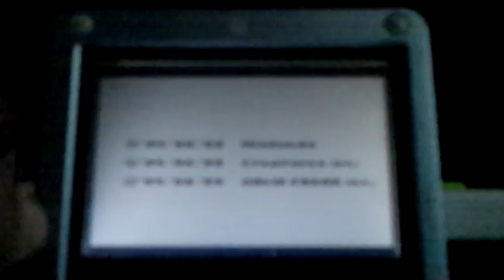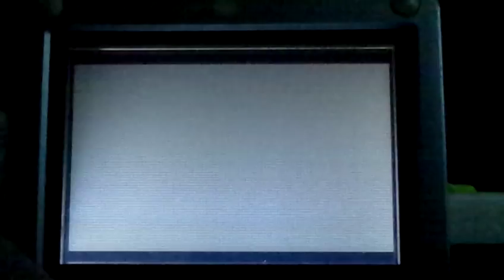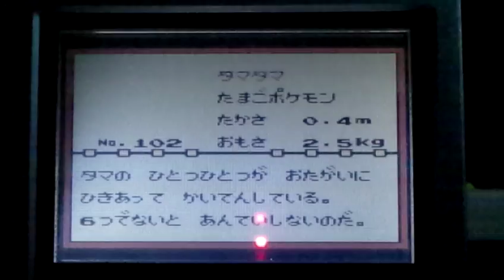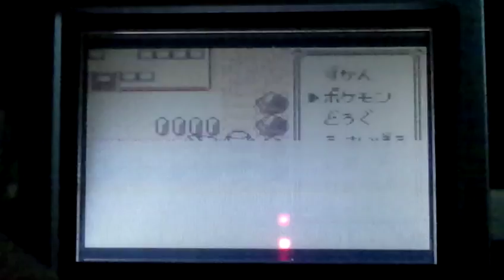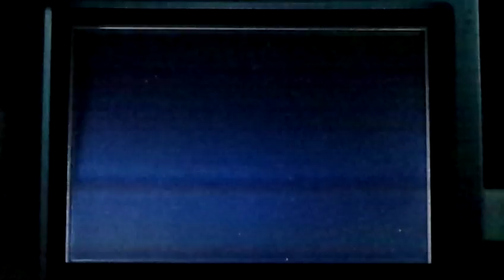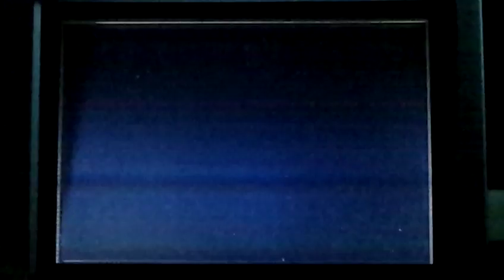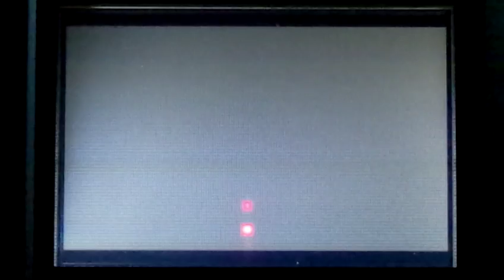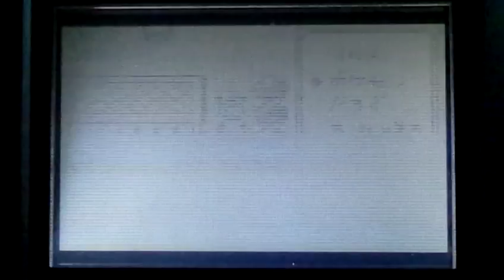【相棒と共に】ポケットモンスターピカチュウ実況プレイpart22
第２２話「サファリパーク」
今回はサファリパークで楽しみます

ポケモンX,Y欲しいよお(´；ω；`)

オープニングBGM; 目指せポケモンマスター（別バージョン）